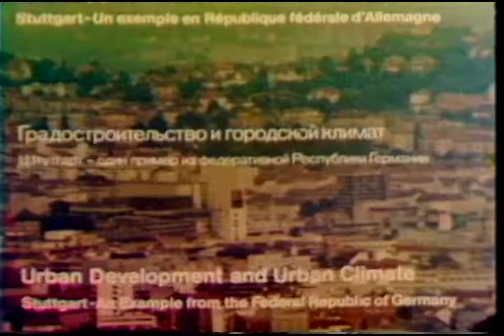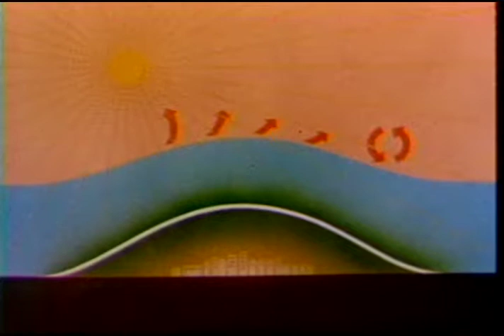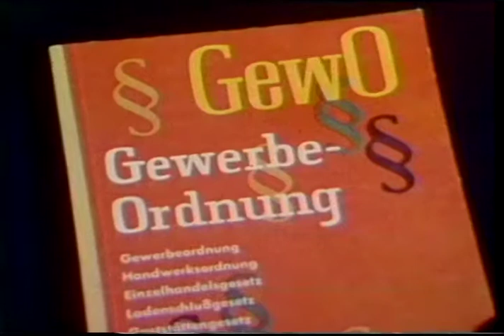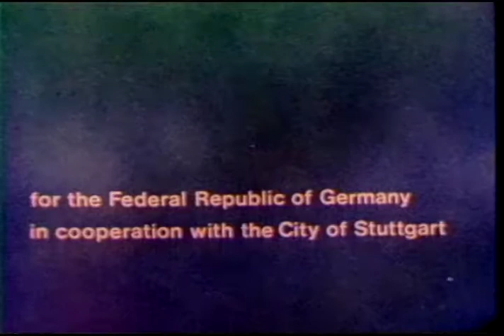Federation of Germany - Urban Development and Climate Change (French Audio)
The film deals with methods to improve the city's· microclimate. A climatological input into city planning would encourage the flow
of cool and clean air, despite sources of pollution. The creation of natural urban ventilation channels, the planting of vegetation, and the adoption of cleaner sources of energy are advocated.

Digital and analog versions of this video are located at the University of British Columbia Archives in Vancouver, Canada (Centre for Human Settlements Fonds, video code: GER-033-FC-3, housed: Box 8). Audio track is also available in Spanish, Arabic, and Chinese.